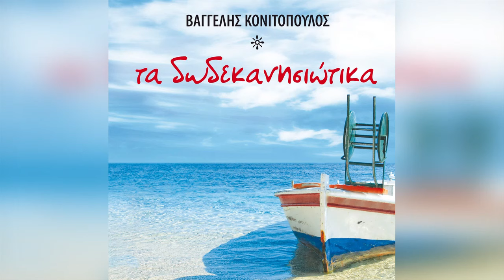Βαγγέλης Κονιτόπουλος - Άσσος (Σύμη) (Οργανικό) | Official Audio Release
Βρείτε το Βαγγέλης Κονιτόπουλος - Άσσος (Σύμη) (Οργανικό) από τον δίσκο Τα Δωδεκανησιώτικα στα: